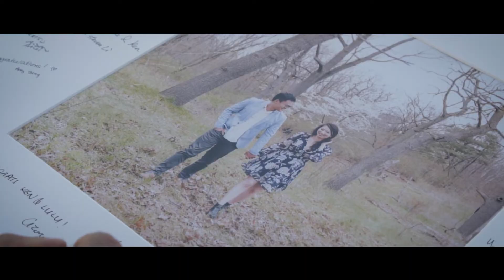Lulu and Ken's Wedding Highlight Video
I had a wonderful time capturing Lulu and Kens Wedding. They are an amazing couple! Here is their wedding video! Enjoy!
Shot by Jkmedia
shot on a6300